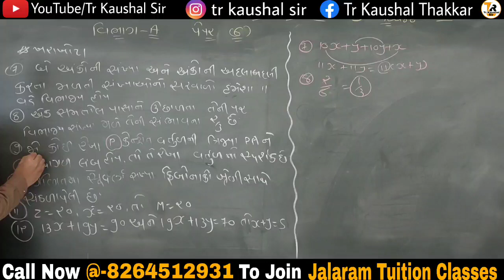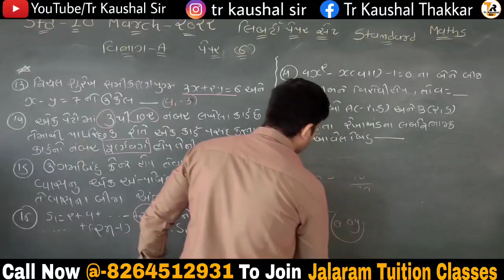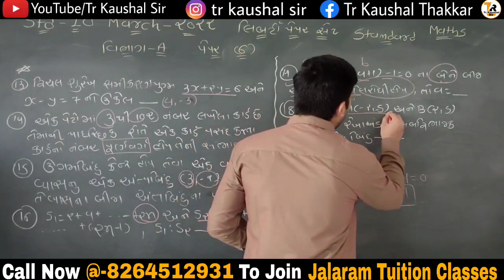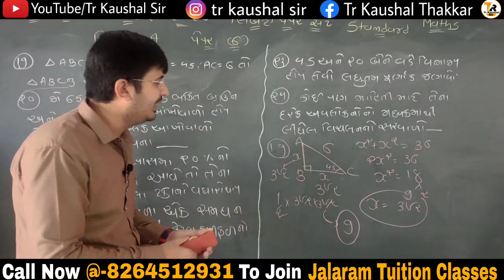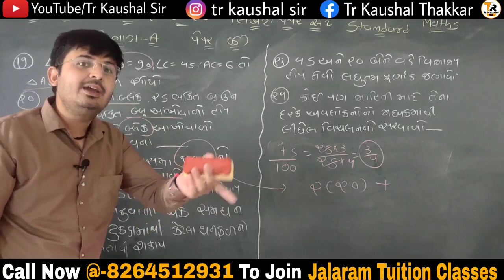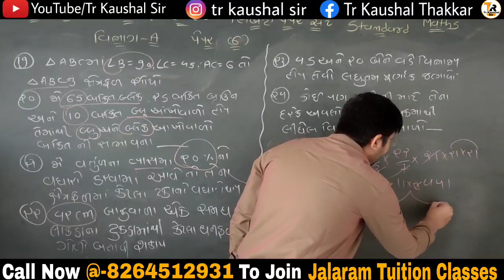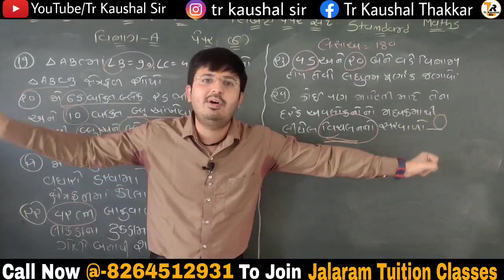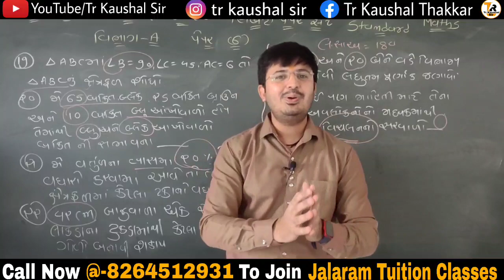Std 10 maths liberty paper solution 2022 | Standard Maths Imp | vibhag-A Imp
Std 10 basic maths imp 2022
Std 10 maths gala paper 1 solution basic
Std 10 maths liberty paper solution
Std 10 maths liberty paper solution 2022
Tr Kaushal Sir
board exam 2022
board exam 2022 paper
gala assignment std 10 2022 answer key
new gala assignment book 2022 solution
std 10 answer gala,
std 10 basic maths imp vibhag-A
std 10 maths basic new gala assignment 2022 solution
std 10 maths imp 2022
જલારામ ટ્યુશન ક્લાસીસ, પાલનપુર
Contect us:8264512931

2.
4. Telegram : @Mathsbykaushalsir

-SUPPORT US-

                                         "Tr Kaushal Sir"